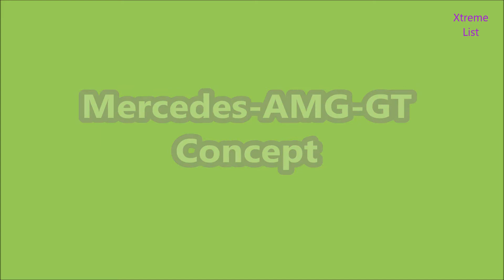Best Cars of The Geneva Motor Show 2017 // You Should See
We can always count on the Geneva International Motor Show to deliver, whether you're looking for outrageous concepts or the latest in European luxury cars, and 2017 is no different. From a Peugeot concept that might leave wagon fans salivating to a new Civic variant with more than 300 hp and a manual transmission, the 2017 Geneva auto show brings together a wonderful mix of hot cars